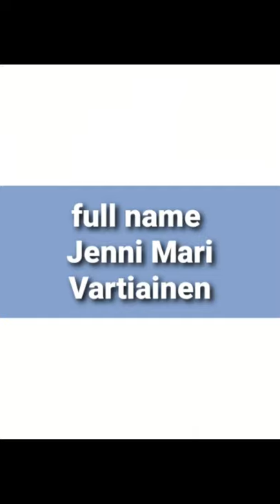Jenni Vartiainen birthday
JenniVartiainen happybirtday when was born Jenni Vartiainen